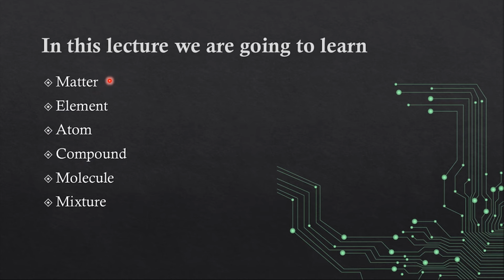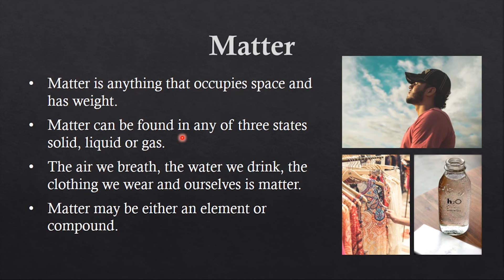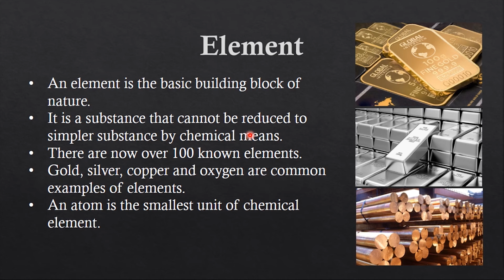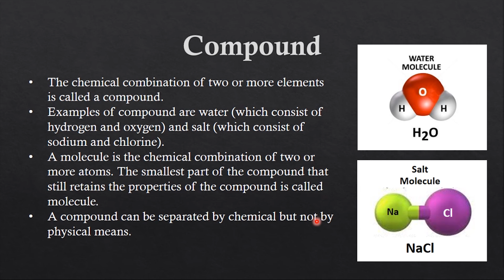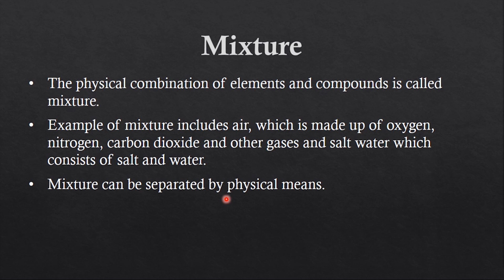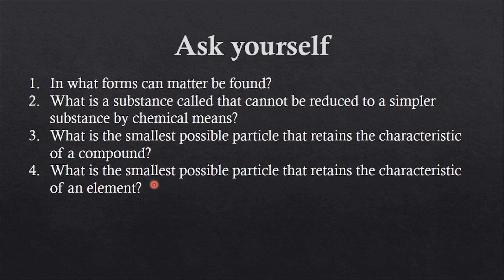Matter, Element, Compound & Mixture | Lec 1 | Introduction to Electronics || Ilmi Behas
In this lecture, I've deliver an explanation of matter, element, compound and mixture. We discussed it in details.

______ Content of this Lecture _________

00:00 - Intro
00:44 - Matter
05:03 - Element
08:48 - Compound
11:44 - Mixture
19:23 -  Ask Yourself Q/A

How we can make these lecture better and better?, give us your valuable opinions in the comment section below.